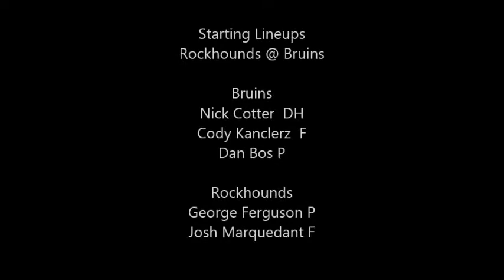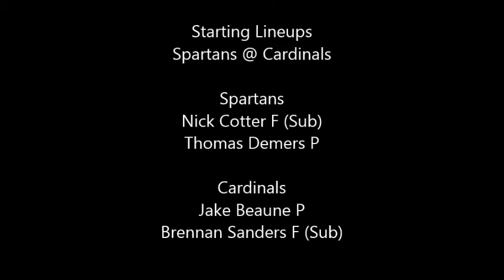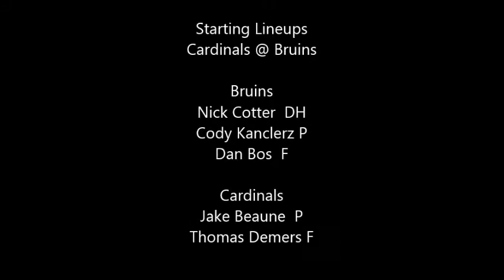Opening Day 2014